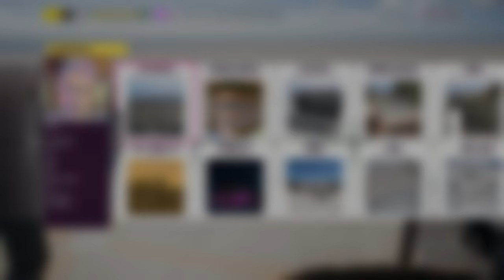Zbudujesz OGROMNE miasto w Forza Horizon 5 :O